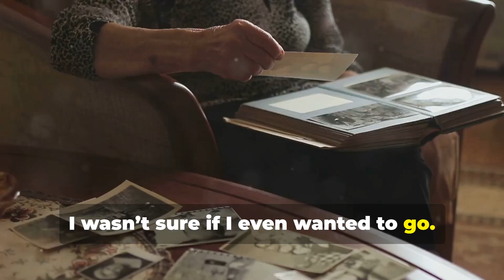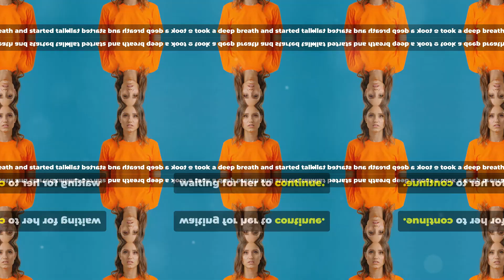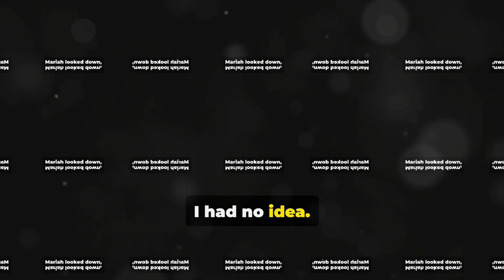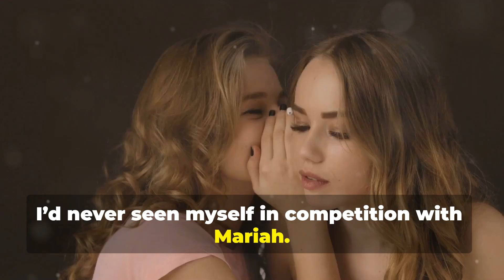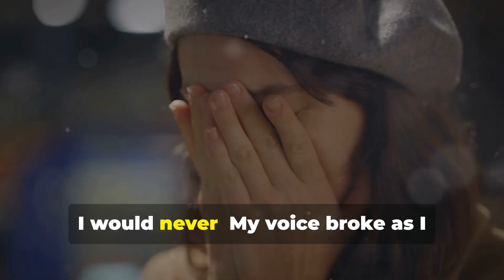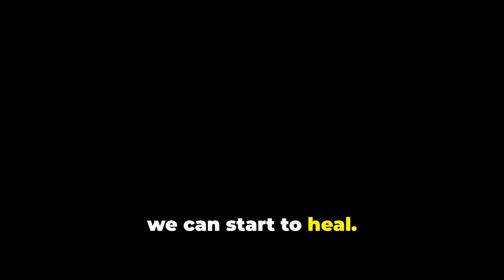UPDATE THE TRUTH BEHIND THE SNUB My sister didn’t invite me to her wedding. AITA for not loaning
The OP is back with a startling update to her original post. The sister asked to speak to her so she can explain the real reason why she didn't invite her to the wedding--jealousy. The new husband admitted to having a crush on the OP. Now what happens?

This was the original story:

The OP states that she was floored when she realized she had been excluded from the guest list at her sister's wedding. They had always been close, but she had not been invited. After the wedding, the sister called to ask to borrow her car while hers was in the shop. She said no. Was she wrong for taking a stand?